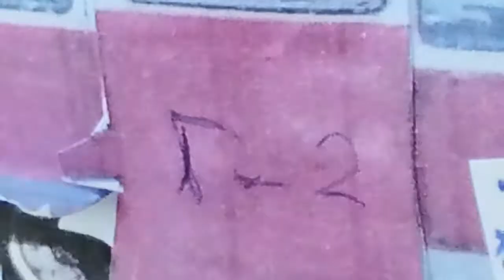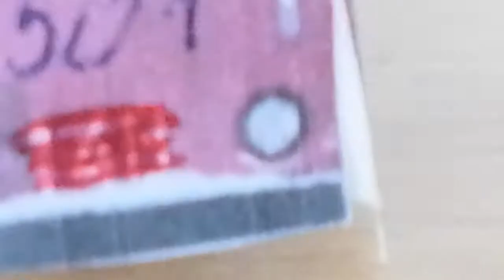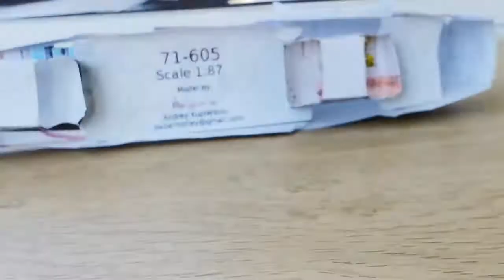Трамвай 71-605 ктм-5 грузовой г-2 из бумаги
Модель переделка сайт "БУМАЖНЫЙ ТРОЛЛЕЙБУС РФ"

Ссылка:@Трамвай 71-605 №148 из г. Бийск